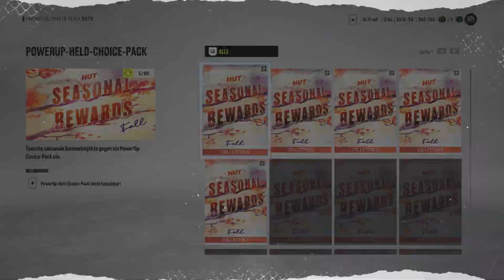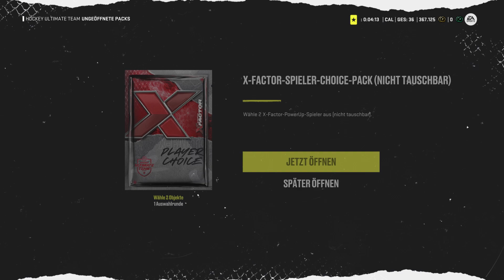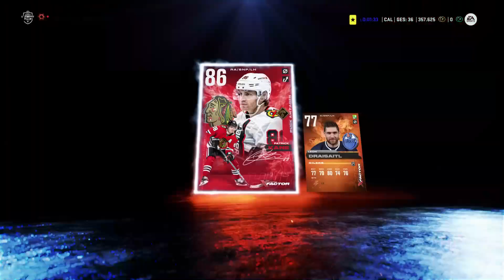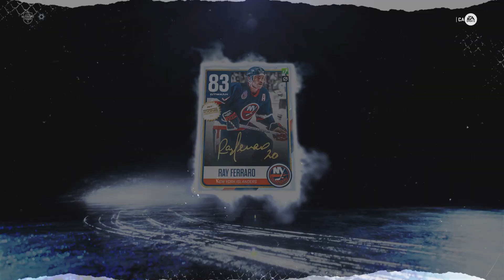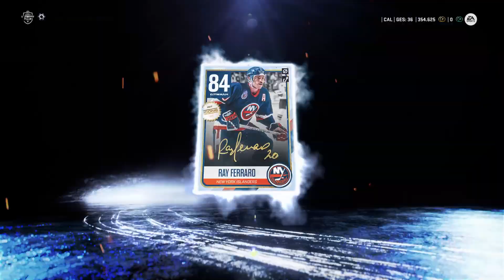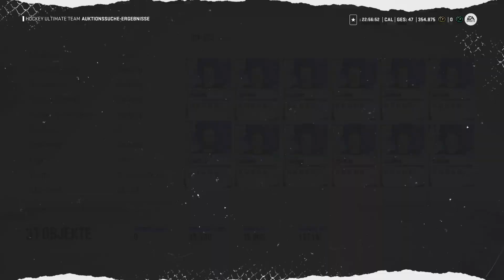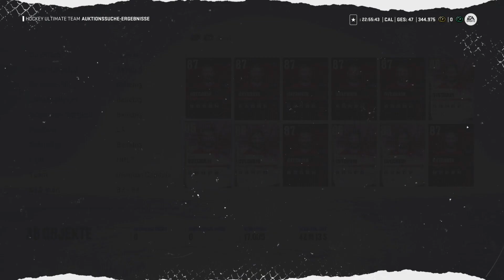X-FAKTOR PRE-ORDER PACK OPENING! • 021 🏒 Let's Play NHL 22: Hockey Ultimate Team [GERMAN/DEUTSCH]